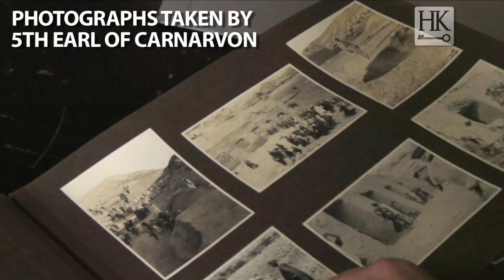Discovering King Tut - The Life of Lord Carnarvon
) The 8th Earl of Carnarvon, George Herbert and his wife, 8th Countess of Carnarvon, Fiona Herbert, talk to Heritage Key about their ancestor Lord Carnarvon and his passion for Egypt. They Discuss what it was about Egypt and its treasures that attracted Lord Carnarvon to excavations there, despite owning several properties across England. And the Earl and Countess also talk about some of their ancestor's other interests and hobbies.